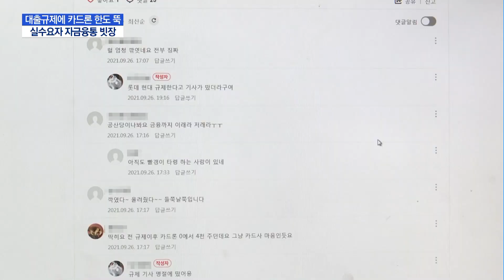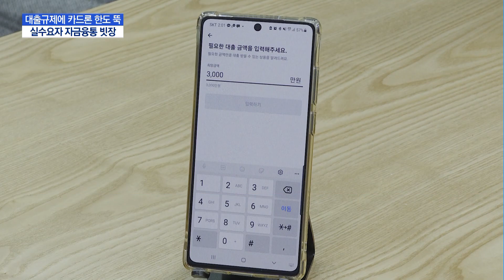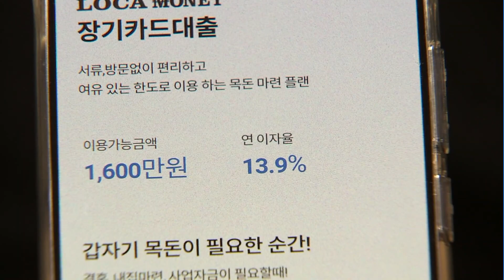카드론 한도 '뚝'·금리는 고공행진…실수요자 울상 / 머니투데이방송 (뉴스)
09/29 MTN 핫라인 5

정부가 가계부채 관리에 총력을 기울이면서 카드론 규제 압박도 거세지고 있습니다. 2금융권인 카드업계까지 엄격한 총량 관리에 나서면서 실수요자의 자금 융통까지 막는게 아니냐는 우려도 나옵니다. 김현이 기자입니다.